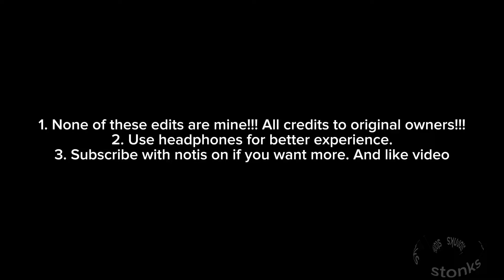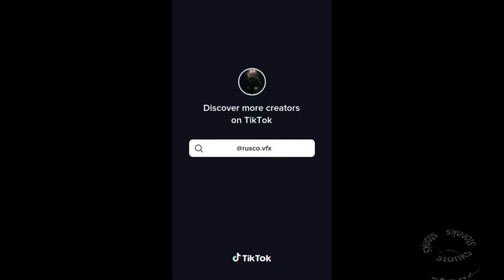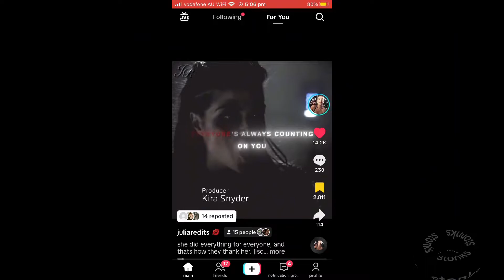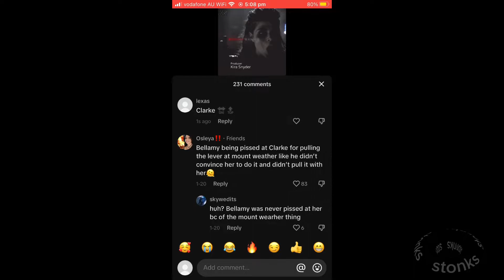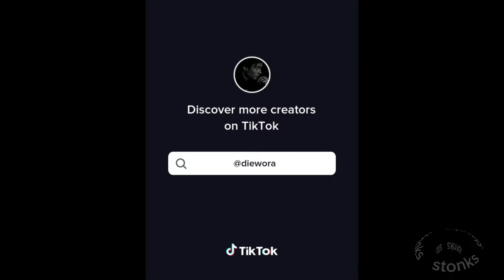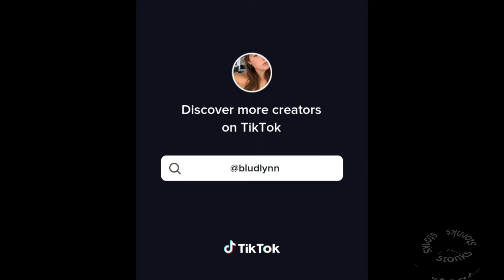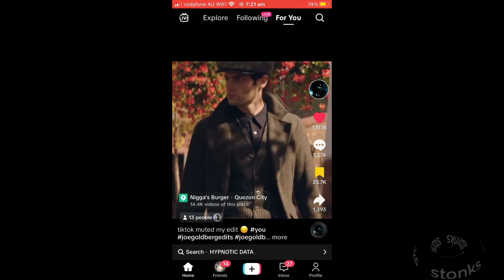random tiktok edits #26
None of these are mine. Creds to original creators.